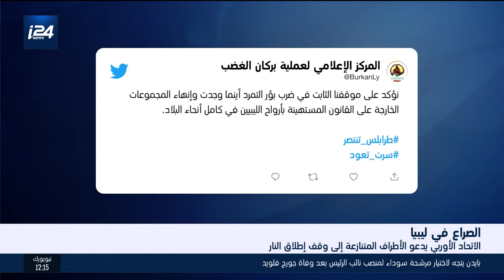الاتحاد الأوروبي يدعو الأطراف المتنازعة إلى وقف إطلاق النار في ليبيا